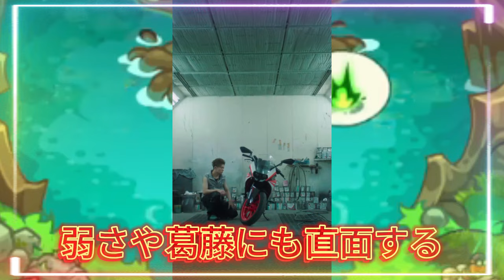Trailer "Ⅲ" ! Number_i「INZM」MV、岸優太が稲妻を操るスーパーヒーローに変身！岸優太の演技力爆発！Number_i「INZM」MV、映画のような映像美に酔いしれろ！